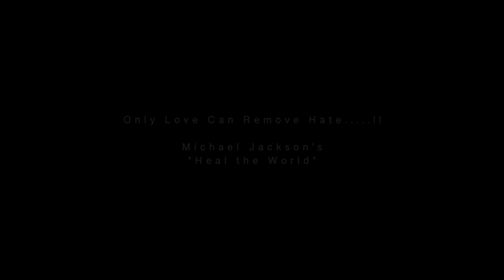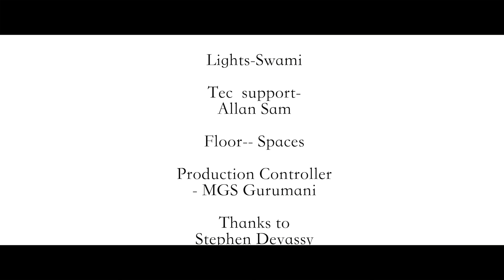HEAL THE WORLD | COVER | STEVEN SAMUEL DEVASSY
Originally by Michael Jackson
A Cover featuring
STEVEN SAMUEL DEVASSY
Music arranged and programmed by -
Antony
Guitars - Chris Jason
 Bass - Naveen Napier
Drums - David Joseph
Recorded by Midhun Manoj
Harmony and Vox vibes - Roshini and Friends
Mixed by Renjith Rajan
Studio -Muzik lounge studios, Chennai, India
Studio Production- KD Vincent
Directed by Devdas Vikraman
DOP- Jenson
Video Edits - Chandrakanth C.K
Lights-Swami
Creative support- Allan Sam
Floor-- Spaces
Production Controller- MGS Gurumani
Thanks to
Stephen Devassy
Samuel Devassy
Iyer Venkat

Thanks to
MIJAC Music
Spirit Two Nashville.
And
Affordable song licensing LLC, Colombus.

A Steven Samuel Devassy Channel Presentation.